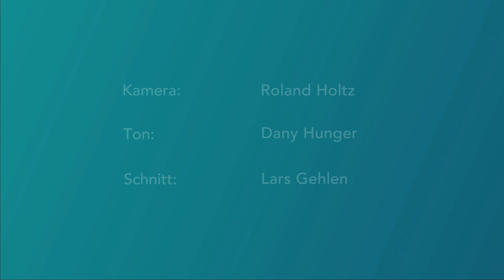Katharina und Bischof Helmut - Zwiegespräche in Zeiten von Corona - Teil 7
Interessieren sich junge Menschen noch für Gottesdienste? Wird die Frage nach Gott in Zeiten von Corona wieder wichtiger?  Um solche Themen geht es im 7. Teil der Gesprächsreihe mit Katharina aus Heinsberg und Aachens Bischof Helmut Dieser. Ganz unter dem Motto "Zwiegespräche in Zeiten von Corona".

Der Aachener Bischof Helmut Dieser will auch in der Corona-Krise nah bei den Menschen im Bistum sein. Deshalb tauscht er sich mit Katharina, einer jungen Frau aus Heinsberg im Video offen und ehrlich aus - zu den Fragen, die sie beide stellvertretend für viele Menschen bewegen. Mit Fragen wie: Wie verändert die Corona-Krise mein Leben? Wie kann ich einen hilfreichen Beitrag leisten? Warum lässt Gott das zu? Was gibt mir Hoffnung?